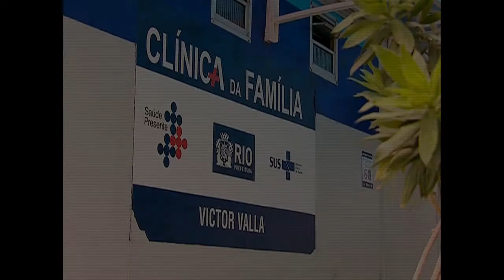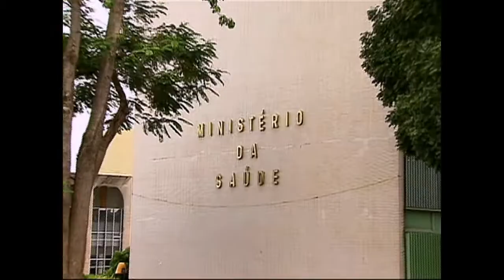Ampliado em 20% o número de bolsas de estudo para profissionais da saúde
DA REDAÇÃO - 01.04.15: Cresce em 20% o número de bolsas para estudantes da saúde que estão fazendo residência. A inciativa busca oferecer oportunidade de especialização em áreas prioritárias para o Sistema Único de Saúde (SUS). Em 2015 já foram criadas 586 novas bolsas de estudo, totalizando 5.505 em todo o programa nacional de bolsas para residência em área profissional de saúde.